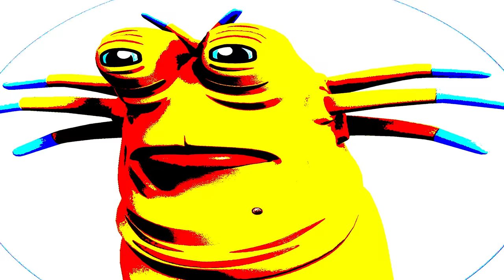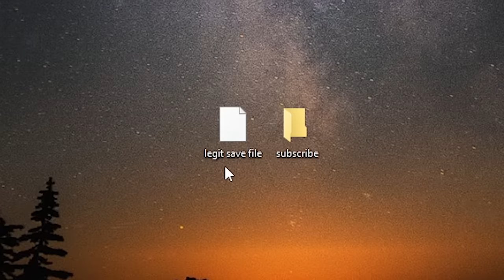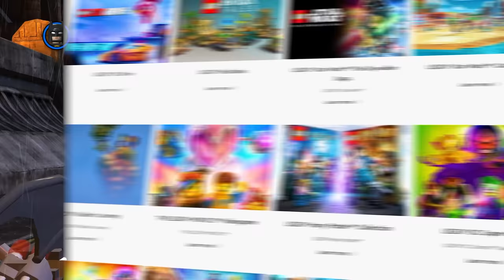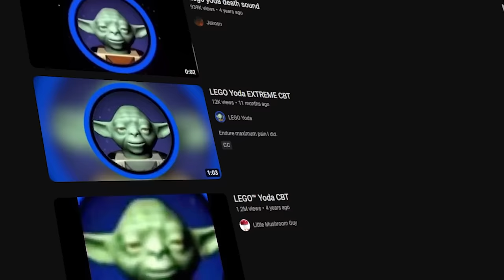Ranking the Best Death Sound from Every LEGO Game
LEGO Sound design is one of the most recognizable things about the games, from minikits, studs, and of course, death sounds. Popularized mainly by LEGO Yoda, these sounds have been a staple of each and every game since the early 2000s, and I think it's time somebody ranks the best of the best!